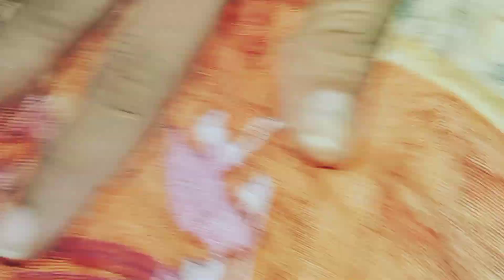nimco daal banane ka tarika Rukhsana vlogs